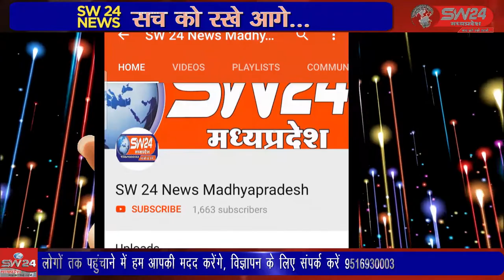खरगोन जिले कि सेगांव तहसील में पहली बार मैराथन दौड़ का आयोजन हों रहा है।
स्व गुलाब जी मुकाती की प्रथम पुण्यतिथि पर खरगोन जिले कि सेगांव तहसील में पहली बार मैराथन दौड़ का आयोजन हों रहा है। इस आयोजन का उद्देश्य लोगो को फिटनेस के प्रति जागरूक करना है। सेगांव से संजय जायसवाल की रिपोर्ट